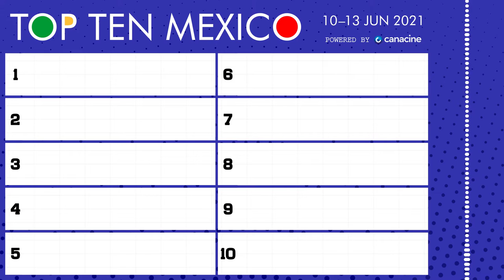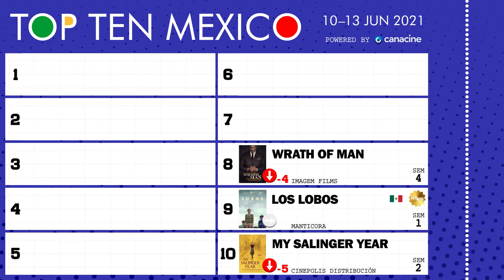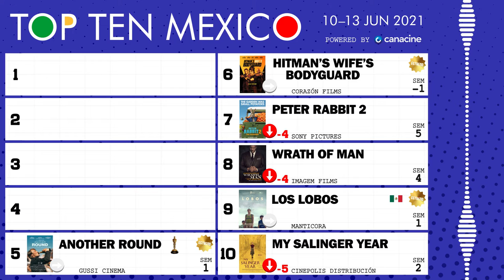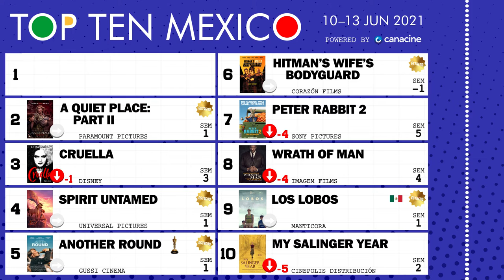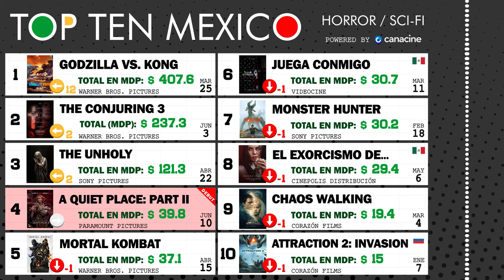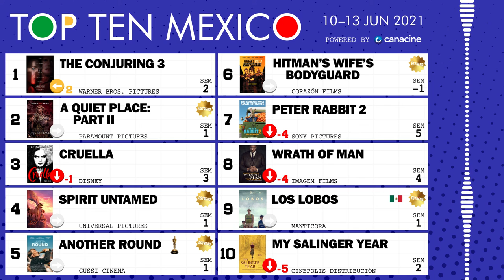10 al 13 de Junio, 2021 • TOP TEN MÉXICO #24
🎟️ Bienvenidos al Top 10 de taquilla semanal (box office) de las carteleras cinematográficas mexicanas. Fin de semana del 10 al 13 de junio, 2021 🍿 Portada: A Quiet Place: Part II